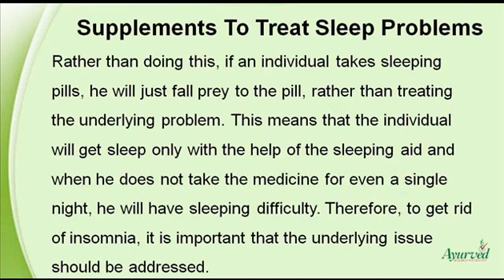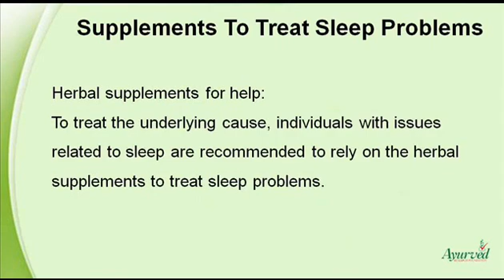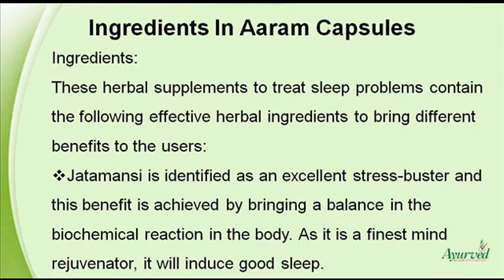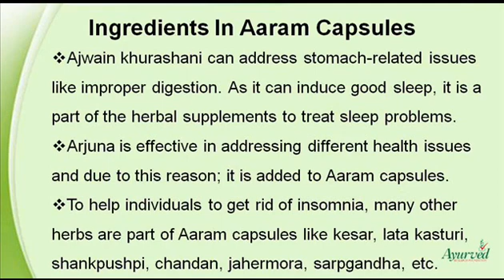Herbal Supplements To Treat Sleep Problems And Get Rid Of Insomnia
You can find more about the herbal supplements to treat sleep problems

Dear friend, in this video we are going to discuss about the herbal supplements to treat sleep problems. Sleep problems can affect the life of individuals to a great extent and this is where the herbal supplements like Aaram capsules will help.

Herbal Supplements To Treat Sleep Problems